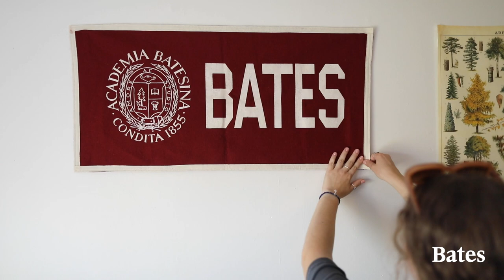Bates College First-Year Experience 2022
Moments from the Class of 2026's move-in and first-year experience orientation at Bates College.

**More info**

The Class of 2026 is finally here! See some scenes from their arrival and orientation during their first few days as official Bobcats!